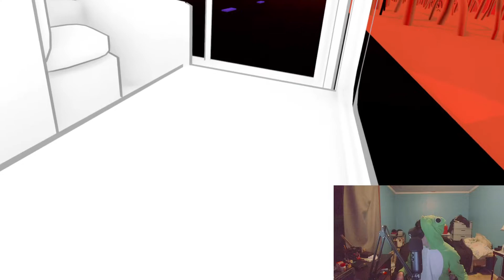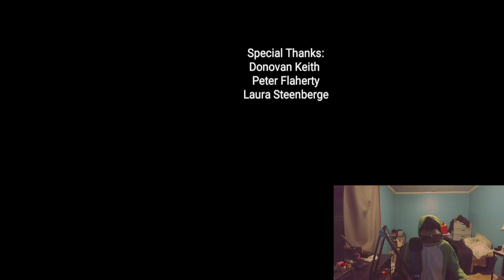Let's Play Bus Simulator VR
Links